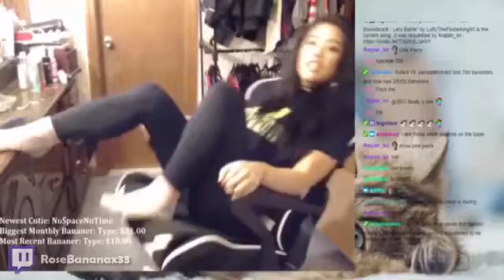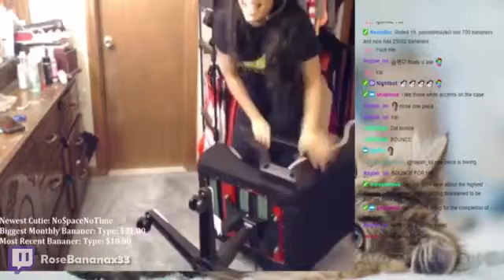ULTIMATE Twitch Fails Compilation 71 - Top 10 Twitch Moments